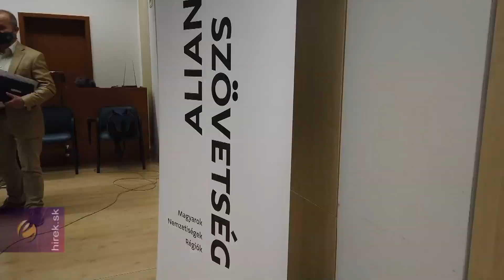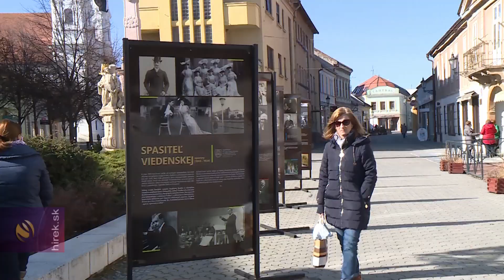A Szövetség a déli régió fejlesztését kéri az új kormánytól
Pozsony. A helyi- és megyei utak állapotának javítása, a teljes csatornahálózat kiépítése, energetikai fejlesztések vagy települési bérlakások építése – ezek azok a célkitűzések, amelyeket a Szövetség szakpolitikusai szerint a kormánynak mindenképpen szem előtt kell tartania a Fejlesztési Alap forrásainak lehívásakor. A koronavírus-járvány utáni újjáépítésre Szlovákia 6 milliárd eurós uniós támogatásban részesülhet.